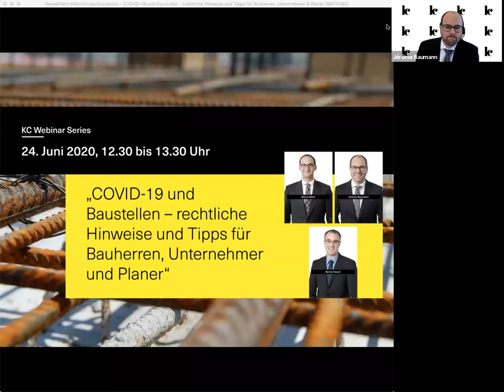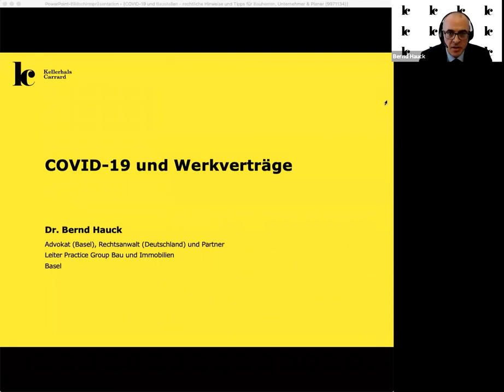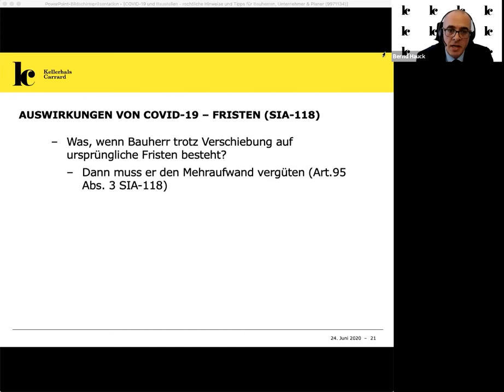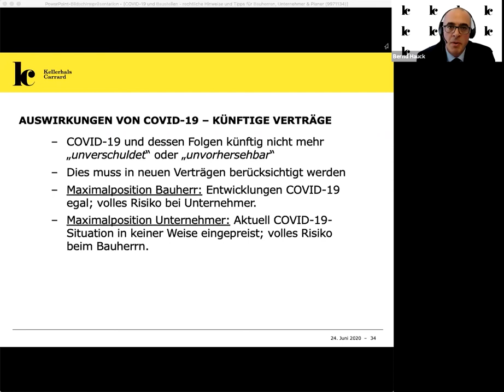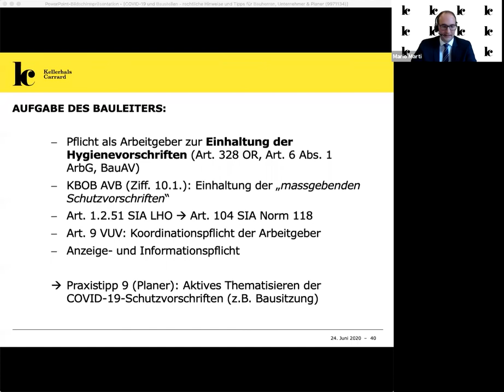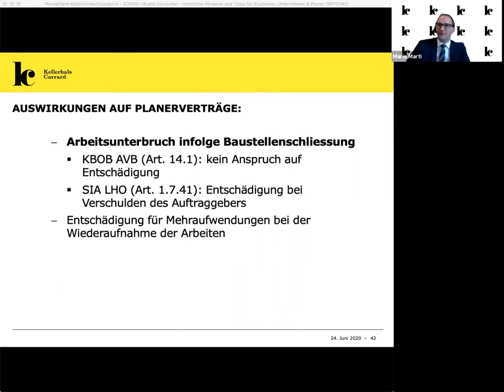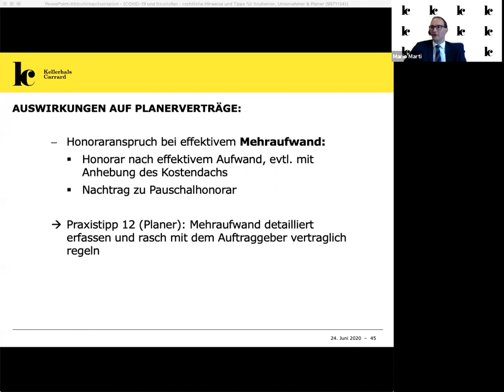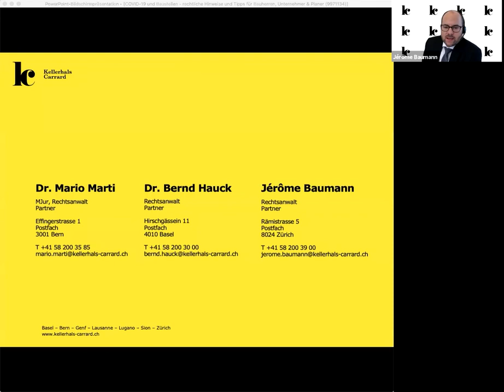Kellerhals Carrard Webinar: COVID-19 und Baustellen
Rechtliche Hinweise und Tipps für Bauherren, Unternehmer und Planer